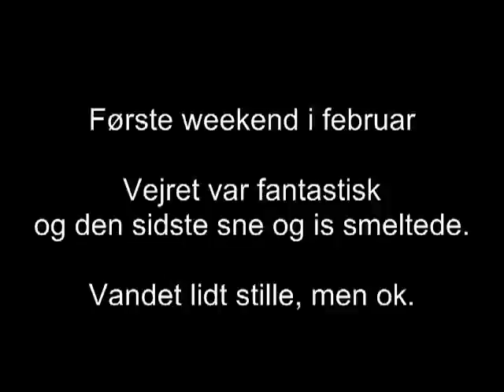Havørred fiskeri i Sverige - Skåne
Besøg os - Holbæk og Omegns Lystfiskerforening - på hvor du kan læse om vores fede faciliteter. Denne video viser lidt fra en havørred tur i weekenden 6. februar 2011, hvor 3 af os var på jagt efter havørred i Skåne.  Havørred fiskeri i Sverige er spændende!
Havørred
sweden
skåne
Isefjorden
havørred
tølløse
fiskeklub
seatrout
Kystfluefisker
flyfishing
fluefiskeri
bombardo
havsöring
sverige
karakås
stenshuvud
fisketv
tv